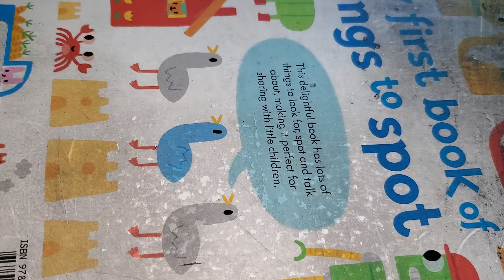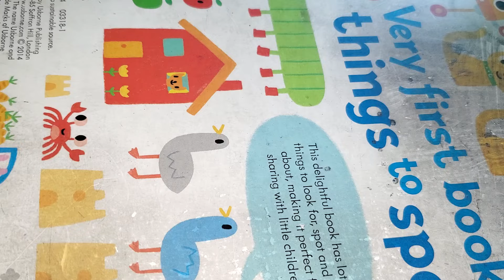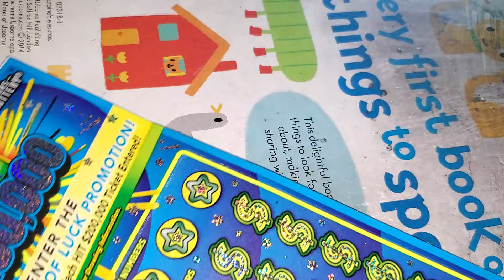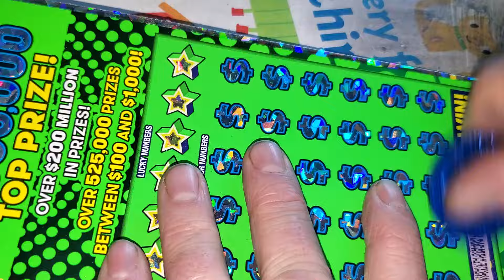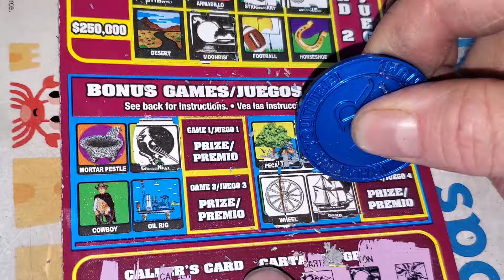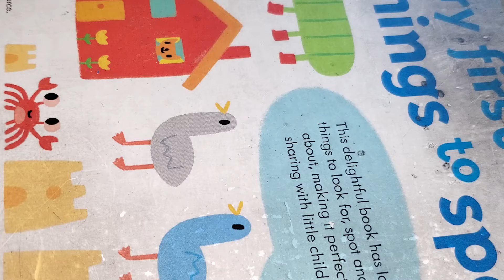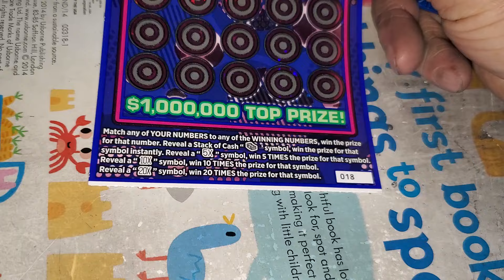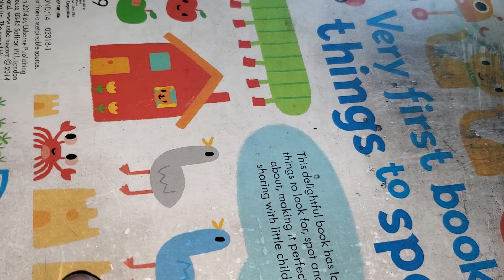BIG WIN on this HUGE lottery ticket!